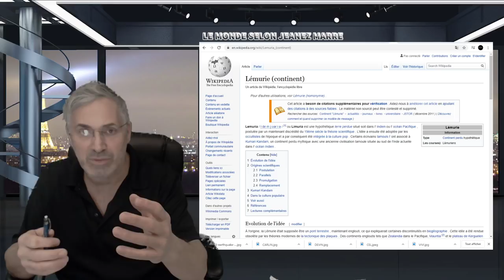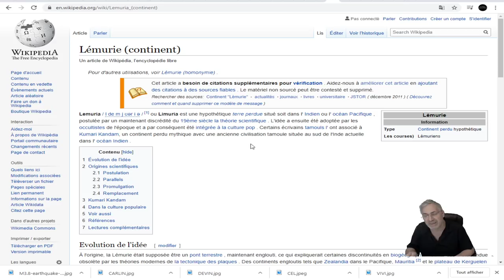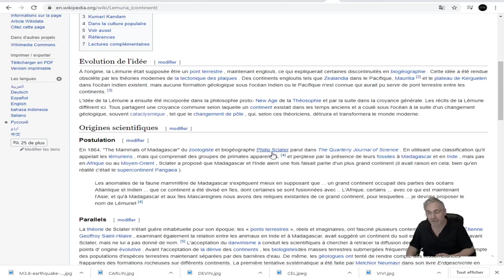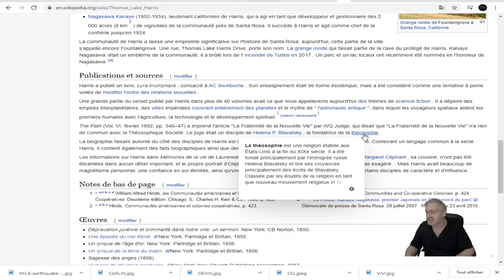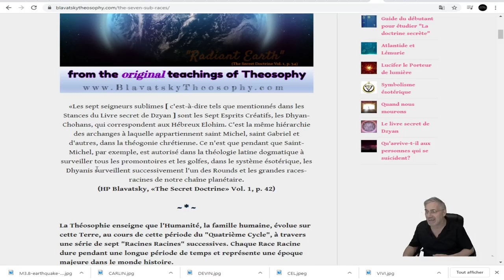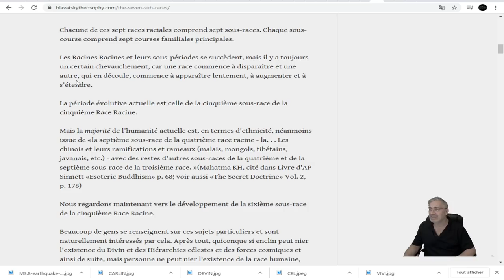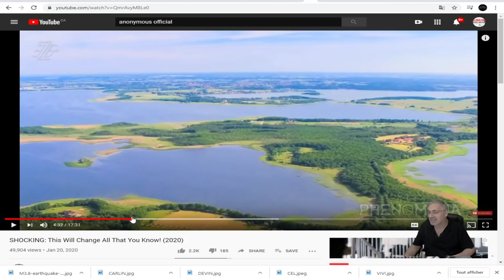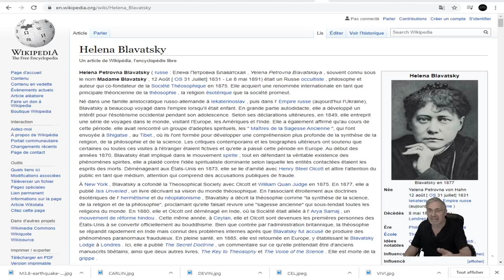CECI POURRAIT CHANGER À JAMAIS VOTRE VISION DE L'HISTOIRE; LES CIVILISATIONS ANCIENNES!